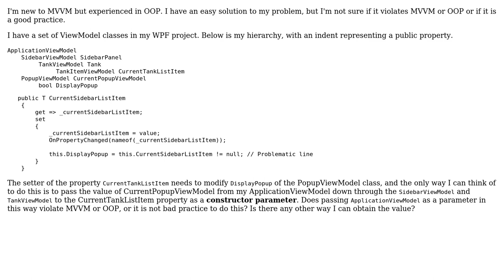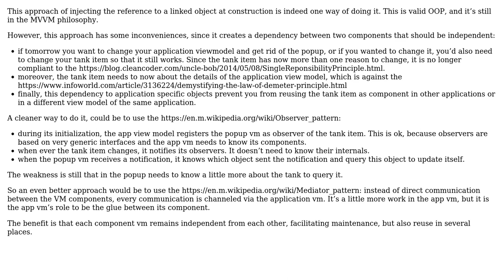Software Engineering: Does passing a view model down to a properties violate MVVM or OOP?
With thanks & praise to God, and with thanks to the many people who have made this project possible! You are responsible for your own actions.